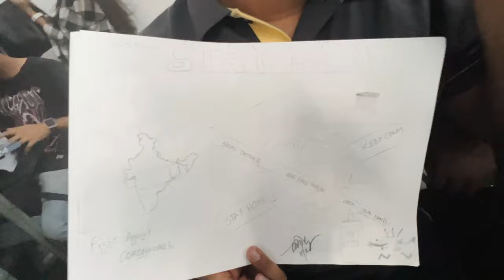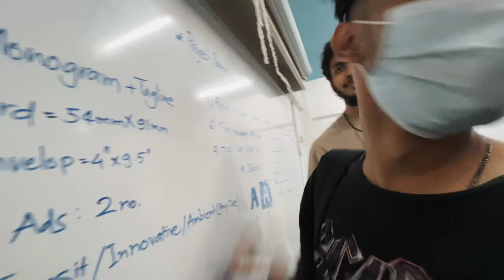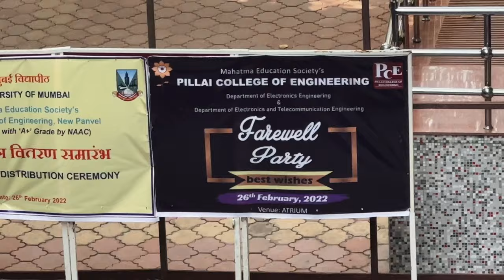GRADUATED AT PILLAI COLLEGE🎓 | V-44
My channel isn't MONETIZED yet, It can be possible only with your SUPPORT!❤
Device name - iPhone 13 Pro Max